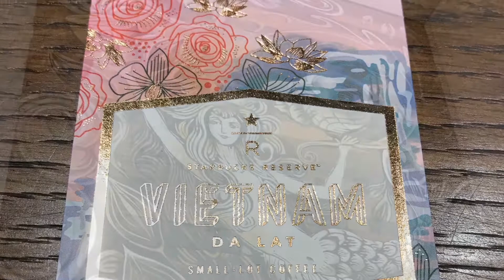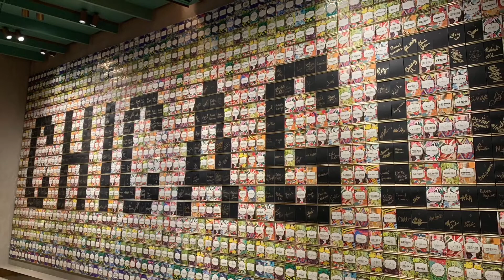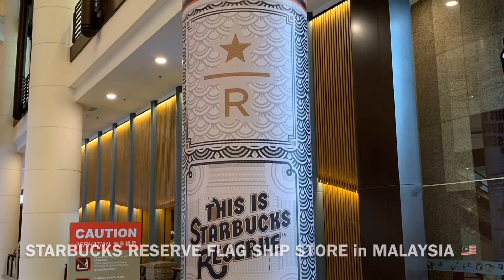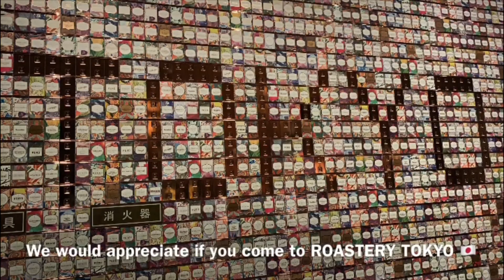【1周年お祝いムービー】STARBUCKS RESERVE ROASTERY TOKYO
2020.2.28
スターバックスリザーブロースタリー東京が1周年を迎えました。
各国のパートナーからお祝いのムービーが届きました。
最後には東京からのお礼ムービーも。

国は違っても、スターバックスのパッションは世界共通です！

Instagramで私のスターバックス巡りを紹介しています。